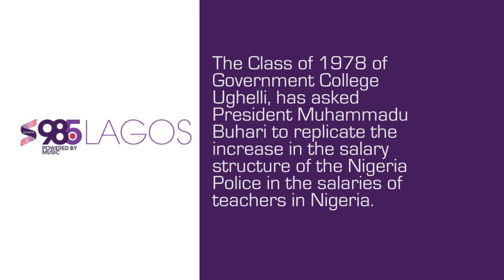Small Doctor's arrest, Late George Bush, 'Cheating' Travis Scott | 45 Seconds around the World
Soundcity TV is a Pan-African Urban Music Channel from Nigeria with radio Network in Lagos, Abuja, Port Harcourt, Enugu and Kano.

Soundcity TV currently host the Soundcity MVP Awards Festival and it has rolled projects like Soundcity Music Video Awards, Campus Blast, Buddie.me and Soundcity Online/Apps.

Soundcity TV is a Consolidated Media Associates company (Sister brands to Spice TV,  Trybe TV, TelevistaTV, Urban96, Access24, ONMAX, ONTV Nigeria, Correct FM | TV)